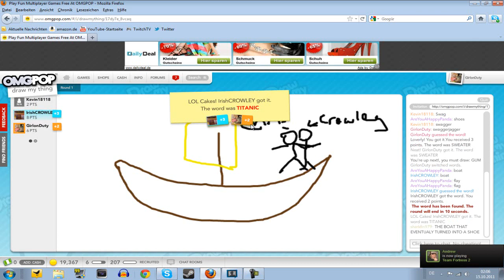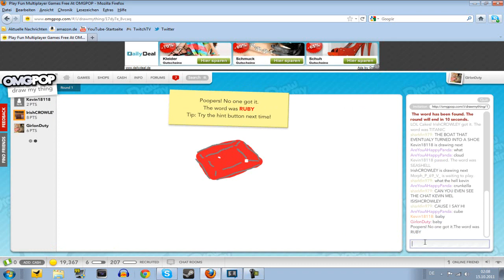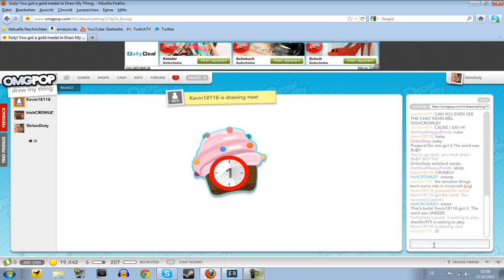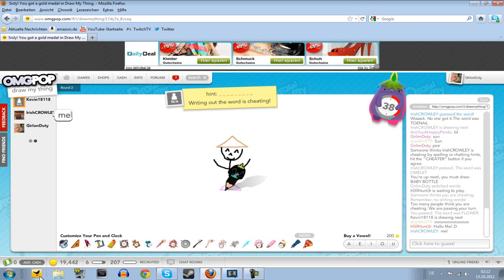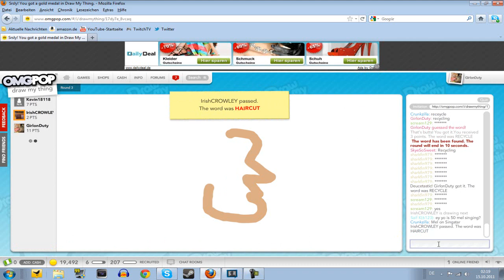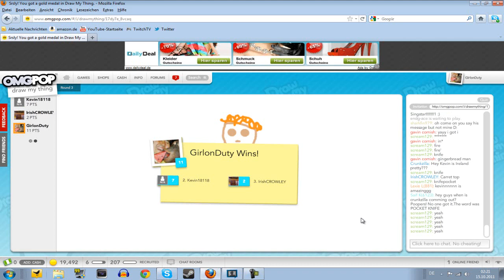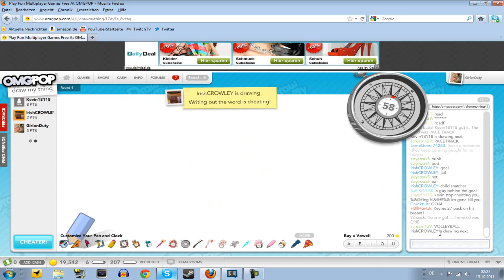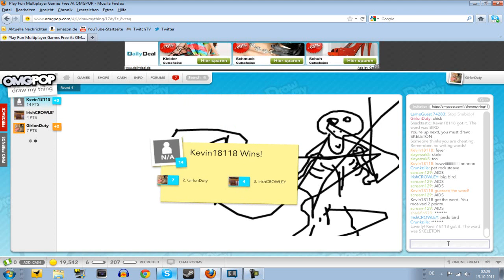Draw my thing :3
Like promised, I will upload some Livestream stuff. You guys always ask me to do it, so here it is. :3